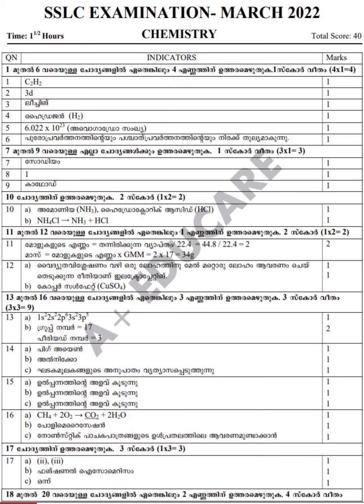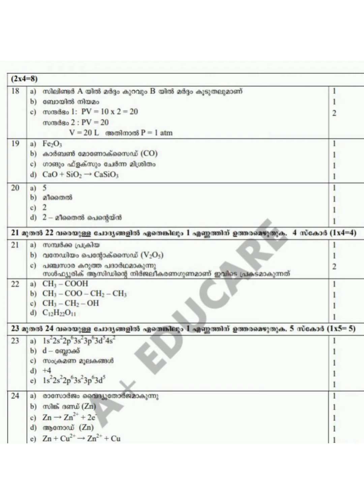Sslc final exam 2022 Chemistry Answer key malayalam medium